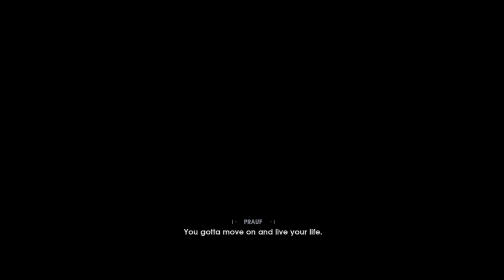Star Wars Jedi Fallen Order pt 2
Hey Hows it going